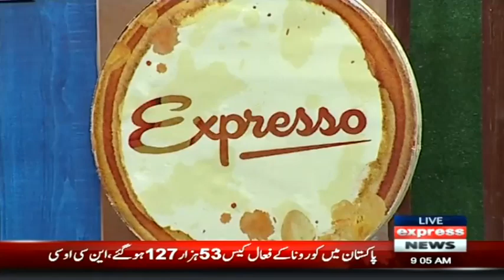Today's Headlines | Expresso | Express News | IX2F